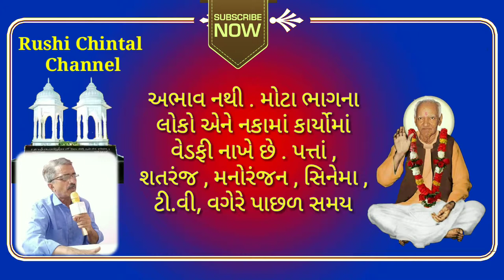સમયનો સદુપયોગ કરી શકાય એ માટે પોતાની દિનચર્યા કેવી રાખવી જોઈએ ?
સમસ્યા - સમયનો સદુપયોગ કરી શકાય એ માટે પોતાની દિનચર્યા કેવી રાખવી જોઈએ ?  માનવ જીવનનો ઉત્કર્ષ  સમસ્યાઓનું સમાધાન ઋષિચિંતનથી
shanti kunj
shantikunj darshan
rushi chintan gujarati
shantikunjvideo
shantikunj video
haridwar